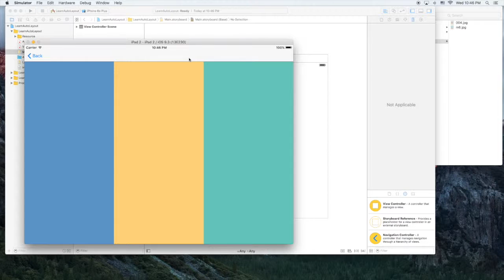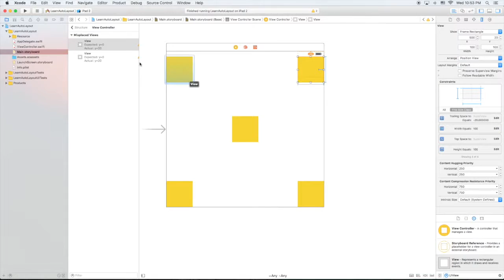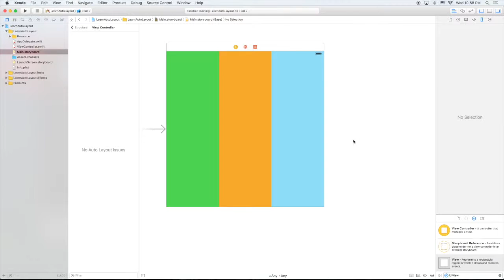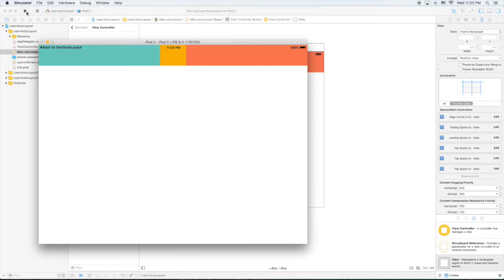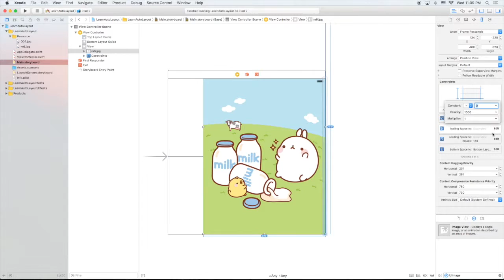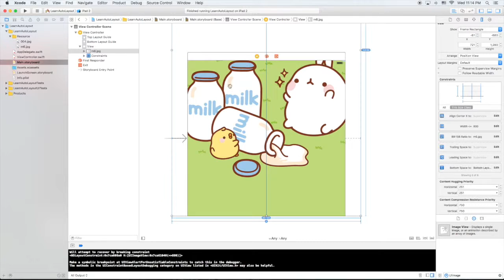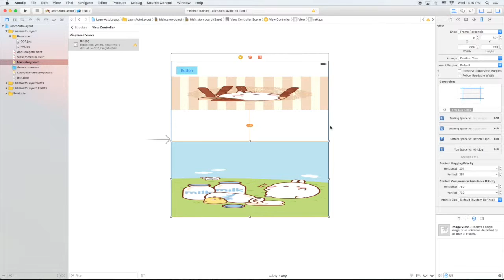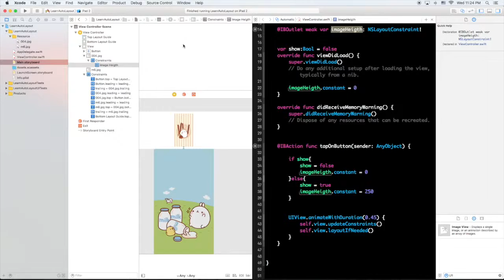iOS Auto-layout fast tutorial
แนะนำวิธีใช้ Autolayout แบบง่ายๆ ใช้งานได้ทันที